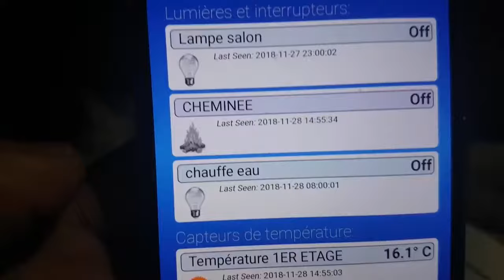Extracteur de fumée pour la cheminée | GemiMarket France Video Avis de Chacon | TrustVideos 5/5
Extracteur de fumée pour la cheminée | Video Avis de Chacon : GemiMarket.it | TrustVideos 5/5

Idéal pour:
Cheminées, cheminées, cuisinières, fours, rôtissoires, pizzerias, barbecues et hottes industrielles.

extracteur de fumée
extracteurs de fumées
aspirateur de fumée
Aspirateurs de fumées
Aspire-fumée électrique
Aspirofan
ventilateur d'aspiration électrique
extracteur électrique de fumées
Extracteur de fumée électrique
Aspire fumée
Aspire fumées
Aspirateur de fumée électrique
Aspirateur de fumée pour les barbecues
Ventilateurs de toiture
Ventilateur de cheminée radial
Chapeau aspirateur
Accélérateur de tirage pour Foyer ouvert
Extracteurs pour l’extraction de la fumée dans les cheminées
extracteur de conduit de cheminée

Ameliorer le tirage d une cheminee

aspire-fumées électriques sont spécialement conçus pour l'évacuation horizontale des fumées

Améliorez les performances et la qualité du tirage de votre conduit de cheminée avec un chapeau de cheminée doté de la fonction extracteur de fumée.

Idéal pour se débarrasser des fumées et des odeurs. L'aspirateur de fumées crée un tirage adapté sans tenir compte du temps qu'il fait. On obtient un tirage optimal dans le conduit et moins de fumées seront rejetées dans le voisinage.